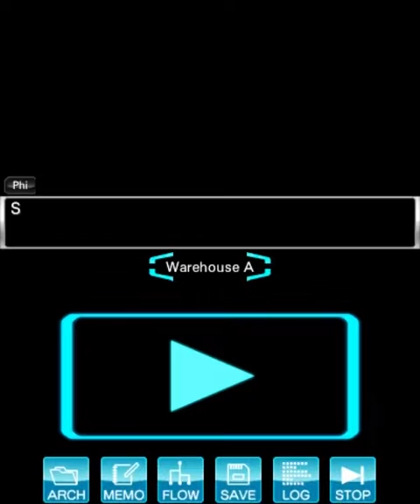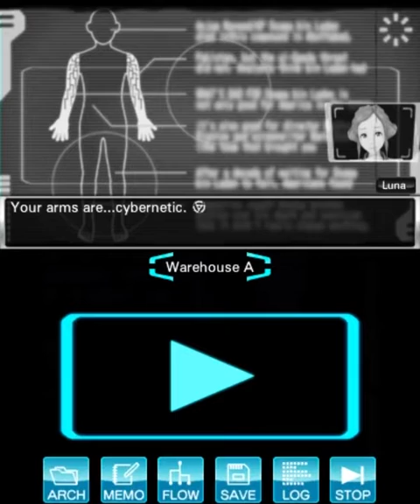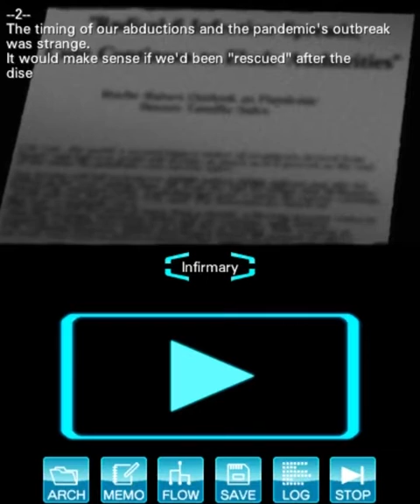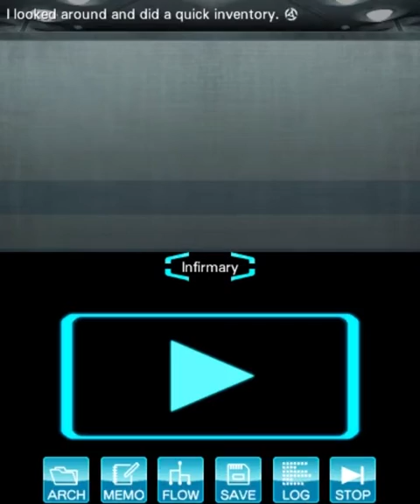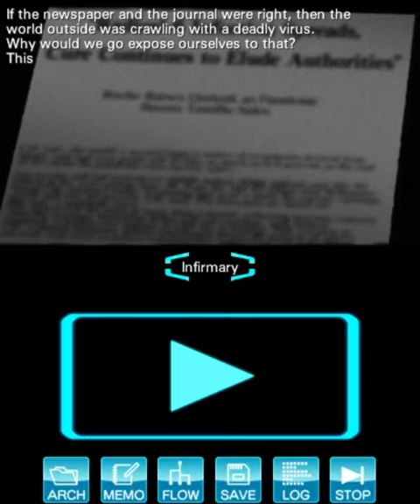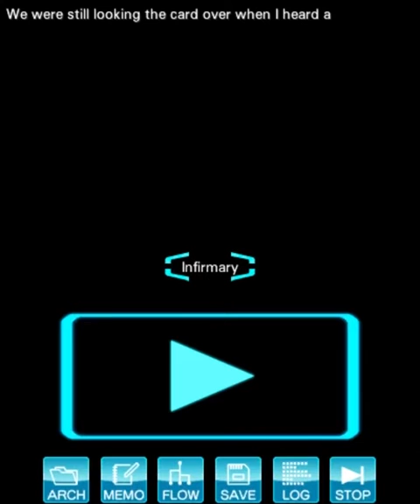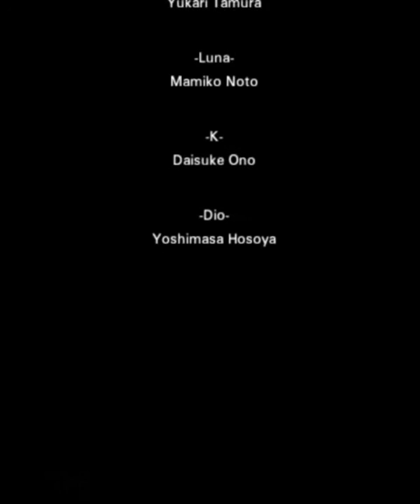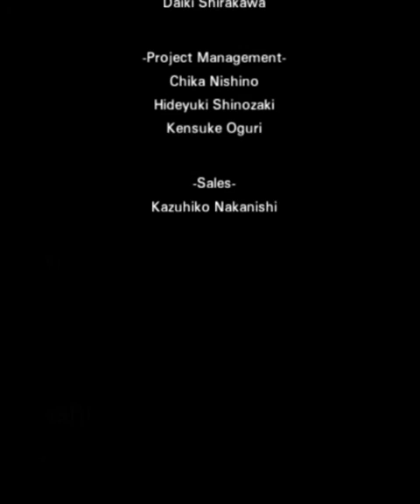#94 - Confronting Our Fate — Quark Ending || Virtue's Last Reward (Interactive, 100%)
"I don't think Zero's doing this to take the piss out of a lime."
— Phi

Because we have cybernetic arms, we can do incredible things. It's a well known fact. In this case, it's both incredible and crazy.